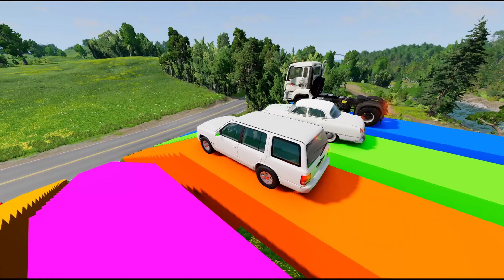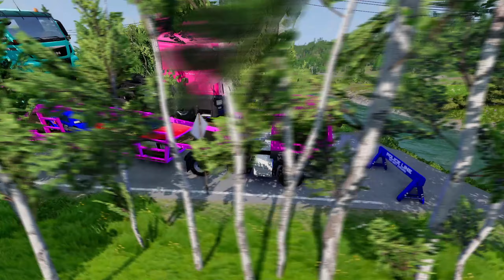Double Flatbed Trailer Truck vs Speedbumps Train vs Cars | Tractor vs Train Beamng.Drive 009